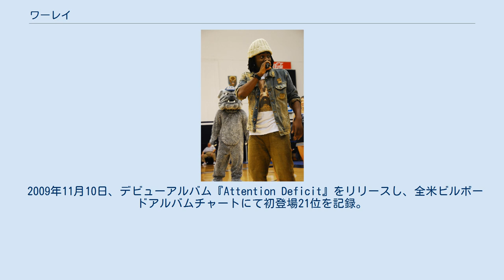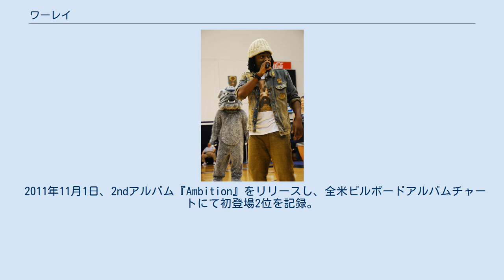ワーレイ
ワーレイ（英: Wale、本名: オルボワーレイ・ビクター・アキンテメヒン、1984年9月21日 - ）とは、アメリカ合衆国ワシントンD.C.出身のラッパーである。
 1984年9月21日に、ワシントンD.C.にて生まれる。
彼の両親は、ナイジェリアに住むヨルバ人だったが、その後、1979年にアメリカへ移住。
二世である。
 2001年には高校を卒業し、最終的にメリーランド州にあるボウイ・ステイト大学(Bowie State University)へ進学するものの、中退。
そこから本格的に音楽活動を行うようになった。
 2009年にはメジャーデビューも果たし、2011年リリースの『Ambition』は全米チャートにて、初登場2位を記録した。
 2009年11月10日、デビューアルバム『Attention Deficit』をリリースし、全米ビルボードアルバムチャートにて初登場21位を記録。
収録曲MirrorsはゲームSaints Row: The Thirdに使用されている。
 2011年11月1日、2ndアルバム『Ambition』をリリースし、全米ビルボードアルバムチャートにて初登場2位を記録。